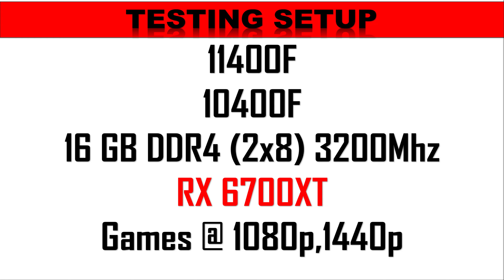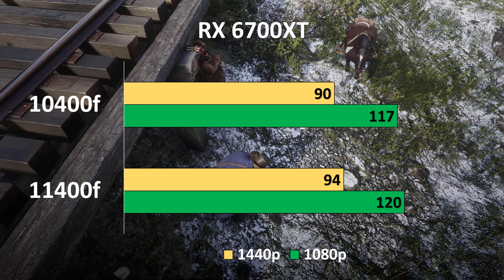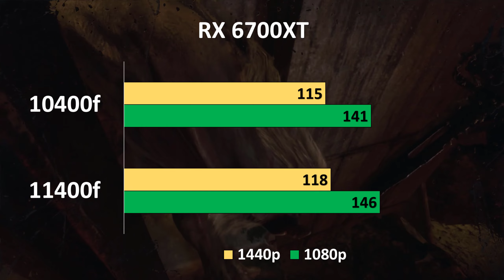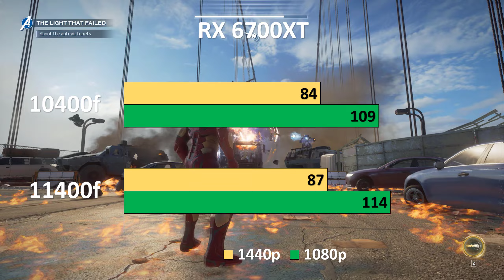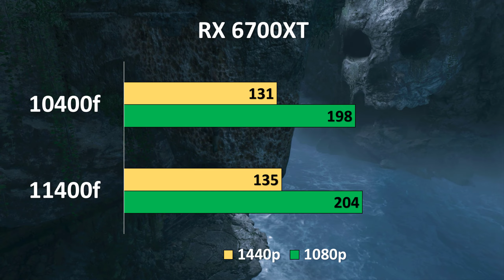Intel i5 11400F vs 10400F RX 6700xt death stranding, metro exodus, the division 2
Intel i5 11400F vs 10400F RX 6700xt death stranding, metro exodus, the division 2: The arrangement and style of the GeForce RX 6700xt Founders Edition are tantamount from different viewpoints to the RX 3080 and 3090 Founders Editions — it's just off by a long shot as gigantic. You get the finned radiator look on the essential body, with twofold fans that recall a worked for edge to improve static squeezing factor, all in a faint dull tone with silver highlights. There are a couple of critical differences between the 6700xt FE and the 3080/3090 FE, regardless.

TIMING
00:00   INTRO
00:15BORDERLANDS 3
01:02   FORZA HORIZON 4
02:01RED DEAD REDEMPTION 2
02:59METRO EXODUS
03:57MARVELS AVENGERS
04:55WATCH DOG LEGION
05:35   DEATH STRANDING
06:52THE DIVISION 2
07:51   SHADOW OF THE TOMB RAIDER
08:49GHOST RECON BREAKPOINT